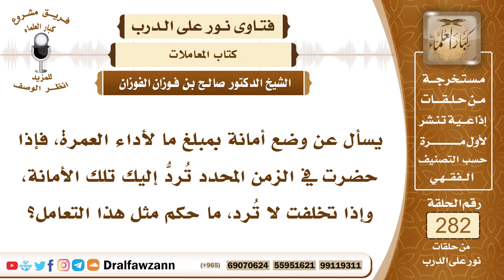4760- اشتراط وقت محدد لاسترداد الأمانة باطل - الشيخ صالح الفوزان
السؤال: جزاكم الله خيرًا وأحسن إليكم، يسأل عن وضع أمانة بمبلغ ما لأداء العمرة، فإذا حضرت في الزمن المحدد تُردُّ إليك تلك الأمانة، وإذا تخلفت لا تُرد، ما حكم مثل هذا التعامل؟
الجواب: الأمانة يجب أداؤها، قال تعالى ﴿إِنَّ اللَّهَ يَأْمُرُكُمْ أَنْ تُؤَدُّوا ‌الْأَمَانَاتِ ‌إِلَى ‌أَهْلِهَا﴾ [النساء: 58]، قال سبحانه وتعالى ﴿وَالَّذِينَ هُمْ لِأَمَانَاتِهِمْ ‌وَعَهْدِهِمْ ‌رَاعُونَ﴾ [المؤمنون: 8]، قال تعالى ﴿يَاأَيُّهَا الَّذِينَ آمَنُوا لَا تَخُونُوا اللَّهَ وَالرَّسُولَ وَتَخُونُوا ‌أَمَانَاتِكُمْ ‌وَأَنْتُمْ ‌تَعْلَمُونَ﴾ [الأنفال: 27]، فالأمانة وهي الوديعة يعني الوديعة نوع من الأمانات، فيجب ردها إلى من ائتَمَن، قال الله تعالى ﴿فَلْيُؤَدِّ الَّذِي اؤْتُمِنَ ‌أَمَانَتَهُ﴾ [البقرة: 283]، وقال ﷺ (أَدِّ الْأَمَانَةَ إِلَى مَنْ ائْتَمَنَكَ، وَلَا تَخُنْ مَنْ خَانَكَ) ولو شرط عدم أدائها في وقت محدد، لو قال إن جئت في كذا رددت عليك أمانتك وإذا تأخرت لا أردها عليك، فهذا شرط باطل، مخالف لكتاب الله ولسنة رسول الله ﷺ ، وقد قال النبي ﷺ (كل شرط ليس في كتاب الله فهو باطل، وإن كان مئة شرط).

السيرة الذاتية :
للاشتراك في قناة الشيخ صالح الفوزان

14_ الشيخ محمد أمين الشنقيطي
يتيوب

15_سماحة المفتي عبد العزيز آل الشيخ
 يوتيوب

رئيس الفريق
لمشروع كبار العلماء